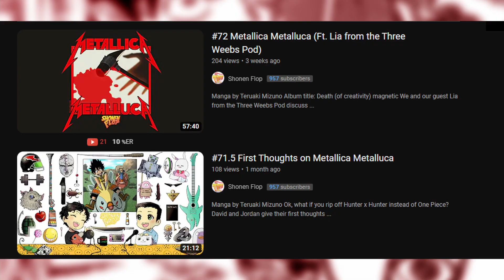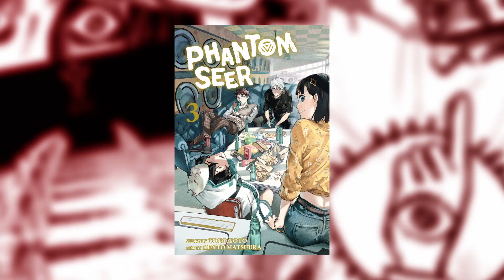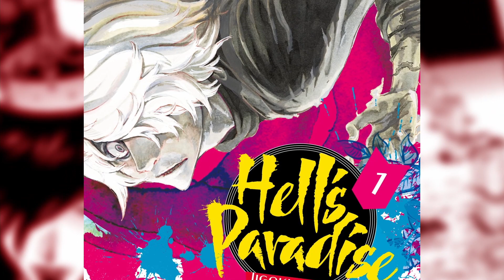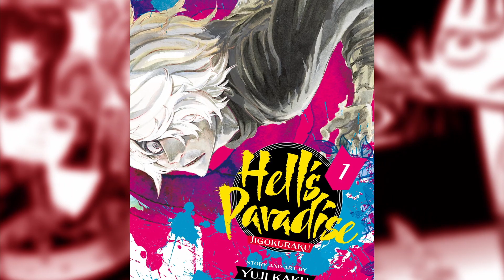When Your Favorite Manga Gets Cancelled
Hello and welcome ladies and gentlemen, today we're talking about the pain that all Jump fans have felt at some point.
When a manga you like gets cancelled!

Song:
- Hevi x Delayde - friends reunion
- Provided by Lofi Records
- Watch:
 • Hevi x Delayde - ...

(I write stuff there)